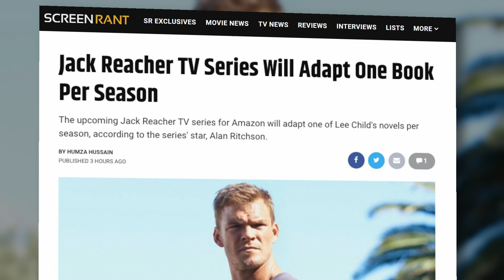Jack Reacher TV Series Will Adapt One Book Per Season!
The upcoming Jack Reacher TV series for Amazon will adapt one of Lee Child's novels per season, according to the series' star, Alan Ritchson.